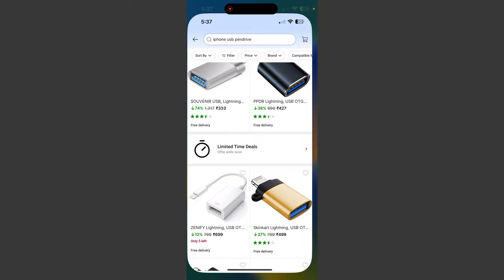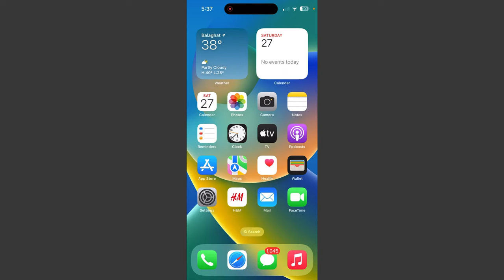How To Use USB Pendrive, SSD HDD ,SD Card with iPhone 14